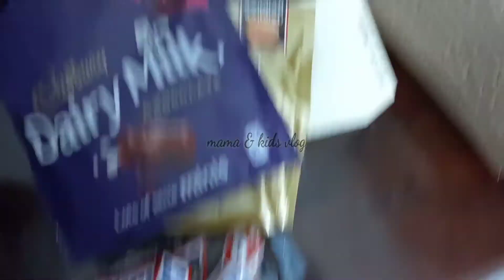Husband visits Dubai 😎